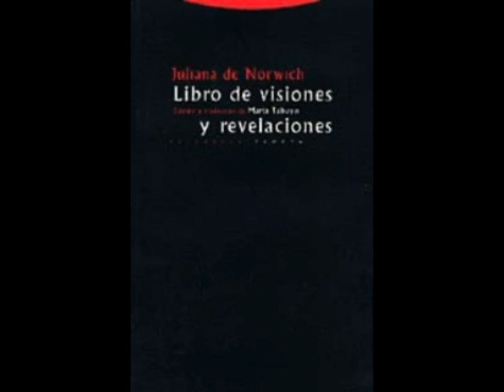Capítulo 67 1